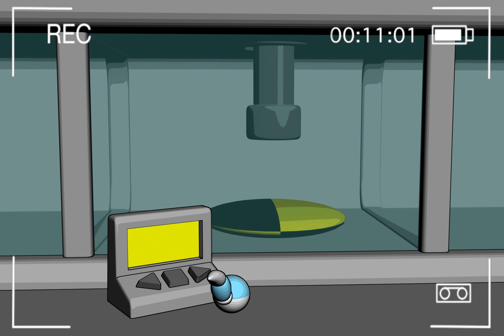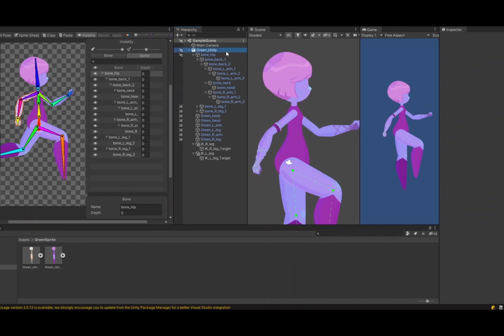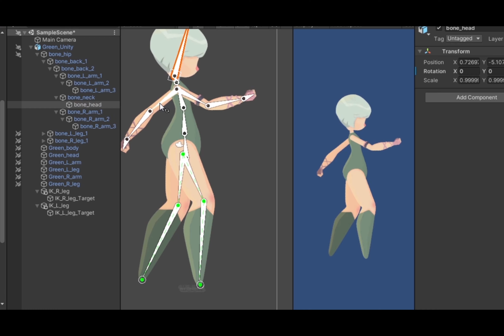Portfolio Final Fundamentos Animación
Vicente Moscardó Ribes - Fundamentos de animación -Florida Universitaria
0:02 Bouncing Ball avanzado (3D)
0:11 Un corto de pelotas (3D)
0:42 Salto Horizontal en el sitio
0:46 Salto diferentes alturas
1:00 Andar en el sitio (3D)
1:06 Andar con desplazamiento (3D)
1:25 Andar con personalidad (3D)
1:31 Proyecto final 1 (3D)
1:41 Gimnasia Rig Green (2D)
2:09 Gimnasia Rig  Áxol (2D)
2:35 Idle Green (2D)
2:43 Idle Áxol (2D)
2:51 Idle personaje PI (2D)
2:59 Carrera Green (2D)
3:11 Carrera Áxol (2D)
3:23 Carrera personaje PI (2D)
3:30 Salto Áxol simple (2D)
4:02 Salto personaje PI (2D)
4:15 Salto personaje PI ingame (2D)
4:32 (Extra) Animación Boss PI